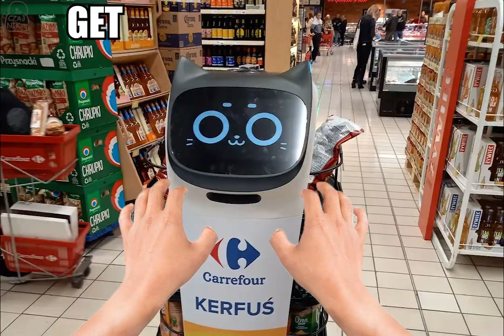Kiedy zobaczysz Kerfusia w sklepie